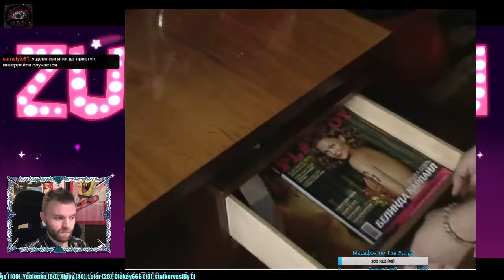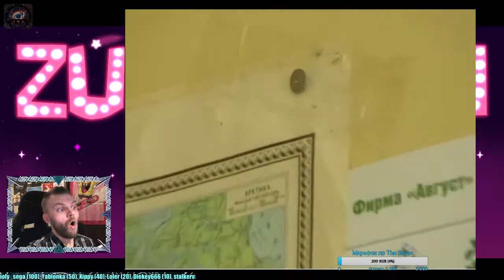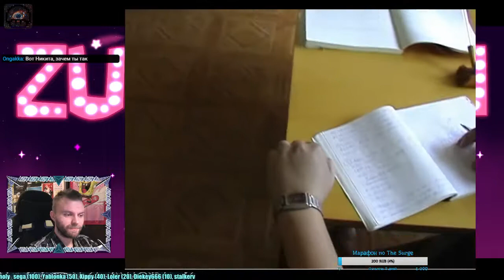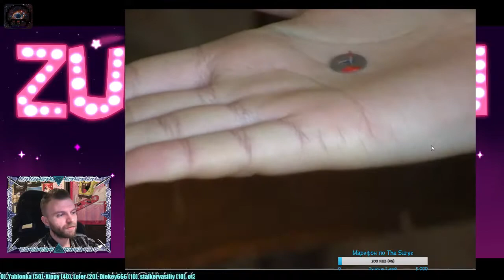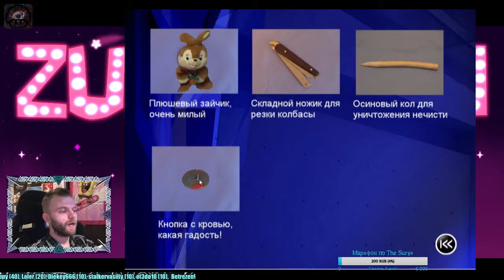Стрим МЕТРОН (часть 1), 15.05.2017